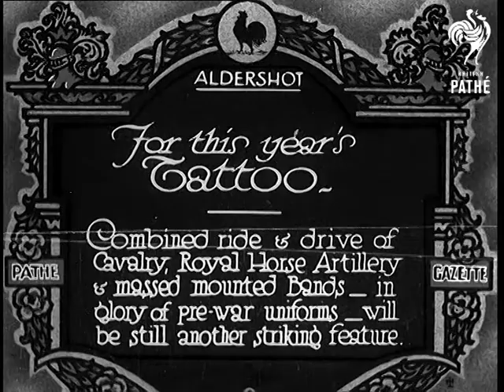Degree Day Is Joy Day! (1933)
Full title reads: "Albert Hall. Degree Day is Joy Day! Earl of Athlone - Chancellor - degrees to over 2,000 students of London University."

Albert Hall, Kensington, London.

The Earl of Athlone in full academic garb parades across floor at degree conferring ceremony. He mounts the stage to stand with academics.

The Earl makes a speech about the work of London University. (It has yet to be built).

Students walk past tutors and are given departmental cowls.

Doctoral degrees are conferred by the Earl.
 FILM ID:705.26